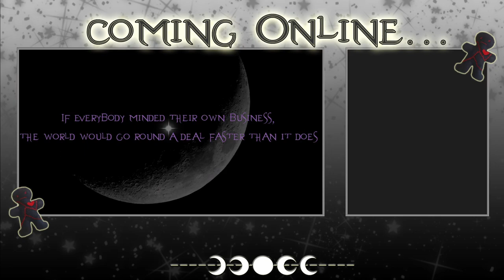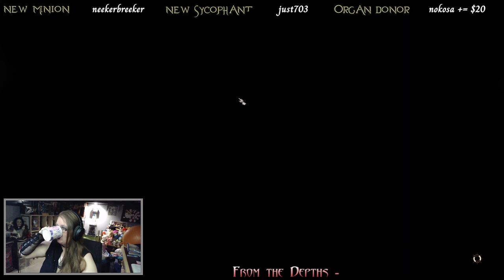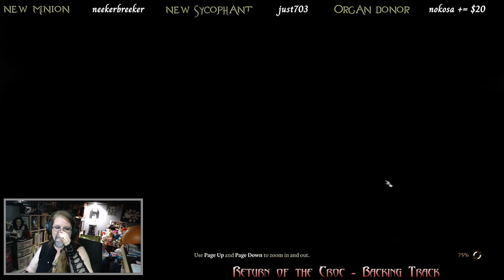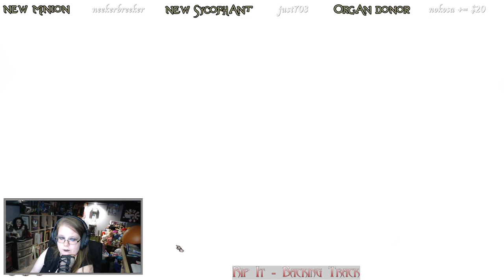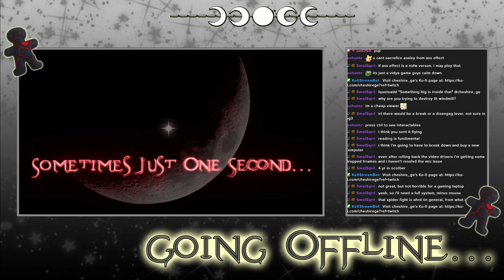Baldur's Gate 3 - Archived Twitch Stream - 19/6/2024